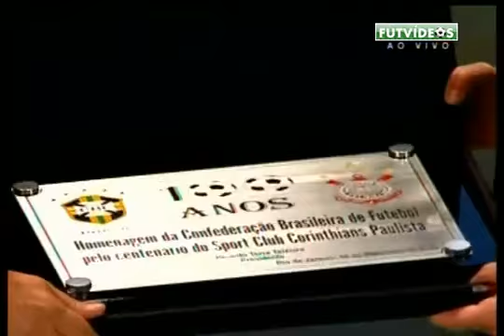Andrés Sanchez cutuca o Flu e é vaiado 06/12/2010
Aprenda a ganhar R$ 200,00 reais por dia apenas utilizando seu computador não é mágica é pura lógica.

O presidente do Corinthians Andrés Sanchez não foi feliz na noite desta segunda-feira (6), durante seu discurso na entrega do prêmio 'Craque do Brasileirão', no Rio de Janeiro.

Depois de subir ao palco para receber uma homenagem em nome dos 100 anos do Timão, Andrés resolveu fazer um pequeno discurso antes de ir embora. Tudo ia bem e ele já havia até controlado os ânimos dos mais exaltados torcedores do Fluminense -- amplamente maioria no Teatro Municipal do Rio de Janeiro -- até que deslizou em uma frase.

"Cair para a segunda divisão, como o meu Corinthians, é doloroso demais. Mas voltar pela porta da frente não tem preço", disse o presidente do clube.

Os torcedores do Flu entenderam aquilo como uma provocação. Isso porque o Tricolor carioca chegou a parar na terceira divisão do Campeonato Brasileiro em 1999, conseguiu conquistar o título e beneficiou-se de uma 'virada de mesa' para ir direto para a primeira divisão no ano seguinte.